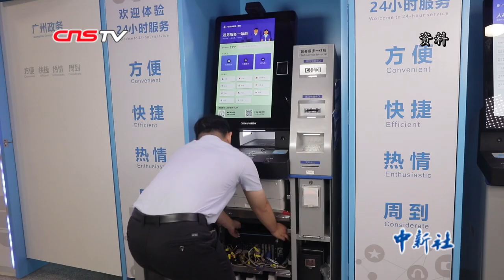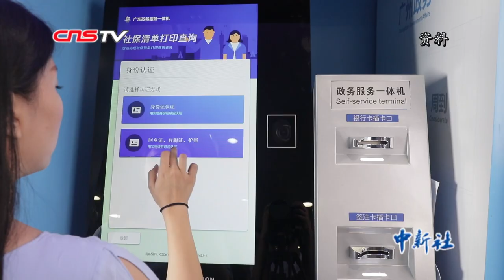国家移民管理局官宣：港澳居民、华侨使用出入境证件办事更便捷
1月21日，国家移民管理局召开新闻发布会，国家移民管理局副局长尹成基表示，相关部门积极推动解决港澳居民、华侨持用出入境证件办事不便利问题，经过一年来的努力，政务服务、公共服务和互联网应用3大类35个便利化服务事项总体上实现落地应用，惠及了800余万港澳居民和海外华侨。